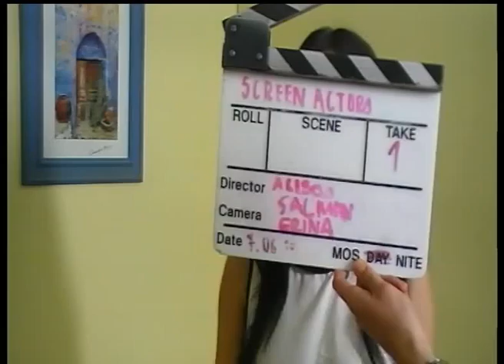wed adult Salman Erina Term 2 Week 7 2014 31